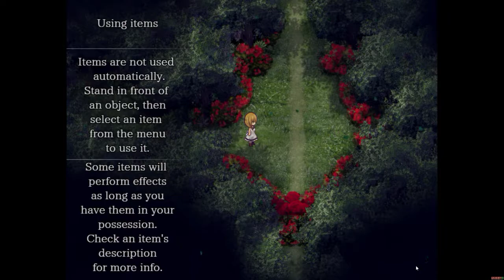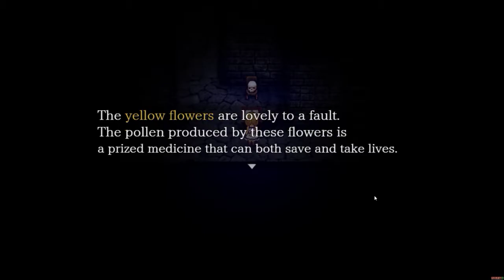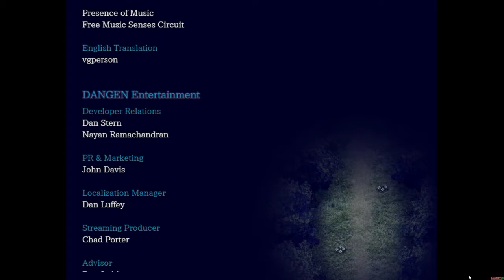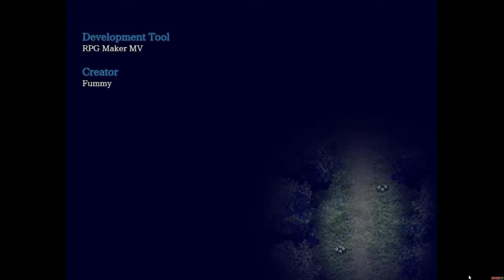The Witch's House MV - amazing Japanese Horror game Playthrough, 'good' ending, and true ending.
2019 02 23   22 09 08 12TRM